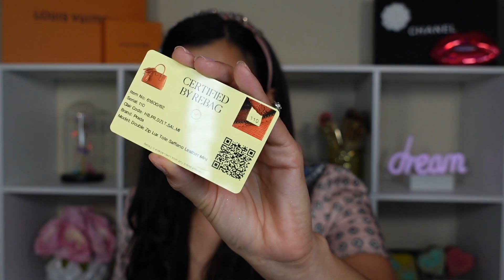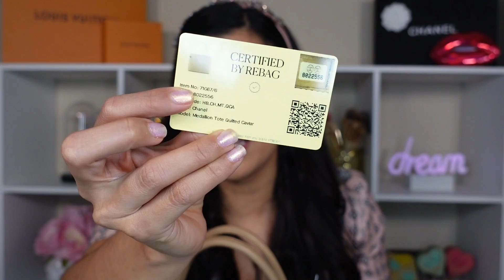FASHION HAUL DE CHANEL, PRADA, GUCCI, LV DE SEGUNDA MANO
Compré mis carteras en Rebag

***TODOS LOS PRODUCTOS EN ESTE VIDEO SON COMPRADOS POR MI PERSONA

💖Mis tonos de otras Bases para referencia:

IT COSMETICS YOUR SKIN BUT BETTER (41 WARM TAN)
CORRECTOR TARTE SHAPE TAPE (MEDIUM)
HOURGLAS VANISH STICK FOUNDATION (GOLDEN TAN)
BEAUTY CREATIONS FOUNDATION (TONO 7.0)
Too Faced Peach Perfect (WARM BEIGE) (SAND)
Too Faced Born This Way MATTE FOUNDATION (WARM BEIGE)
Mac Pro Long Wear Foundation (NC40)
Loreal Infallible fresh Wear (465)  ahorita que estoy bronceada es (495)
ColourPop Foundation Stix (120 W Medium Dark)
Bye Bye Foundation (Medium Tan)
Huda Beauty Faux Filter Foundation (Dulce de Leche)
FENTY BEAUTY (290) ahorita que estoy bronceada es (300)

NUEVO VIDEO TODAS LAS SEMANAS

makeupbykeylar

keyla_77

makeup_bykeyla